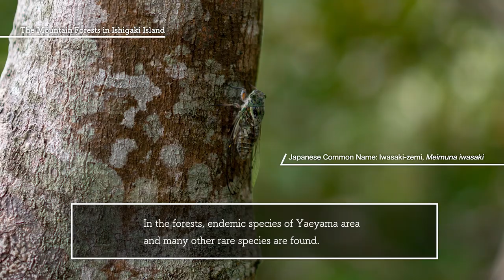The Mountain Forests in Ishigaki Island